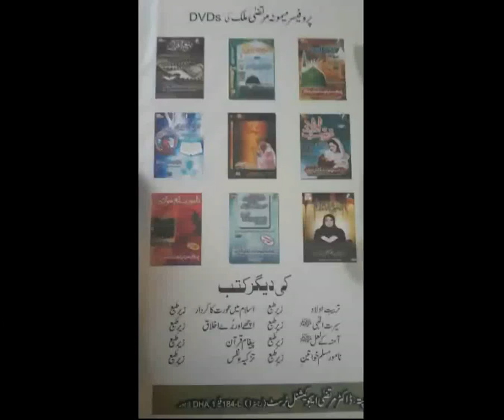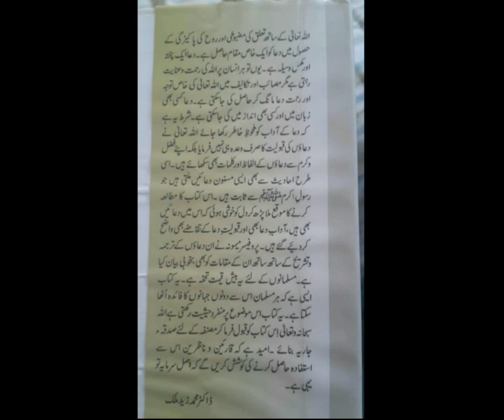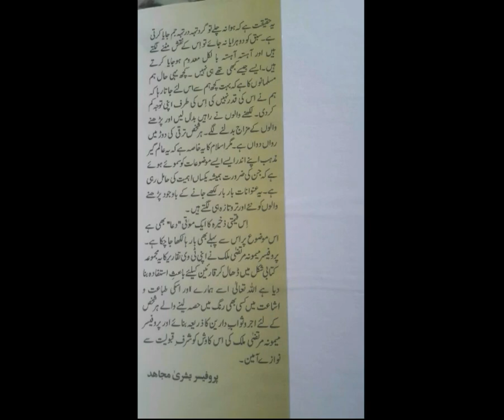Adab-e-Dua Part 11 by my Ama Jani Prof Maimoona Murtaza Malik